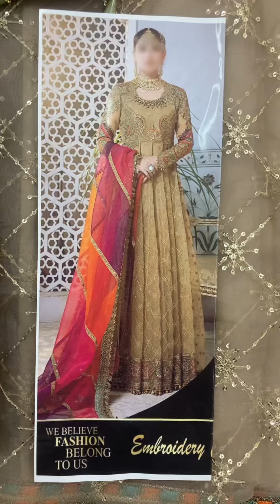Organza Party Wear Dress | Organza Maxi Suit | Bridal Wedding Dresses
Heavy Embroidered Fancy Organza Maxi Dress 2022 (UnStitched)
Code: CHI-760